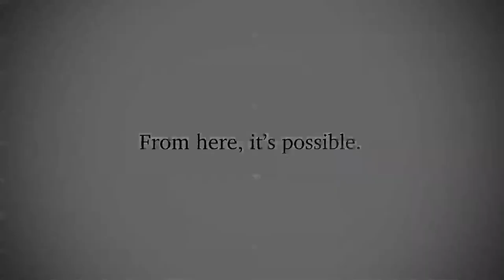Philip Berry Takes Reins as New Rodeo Coach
Philip Berry is excited to be a part of Texas Tech University and it's winning rodeo program.   A former student rodeo participant himself, Berry stresses the importance of education in a very competitive, tough sport.